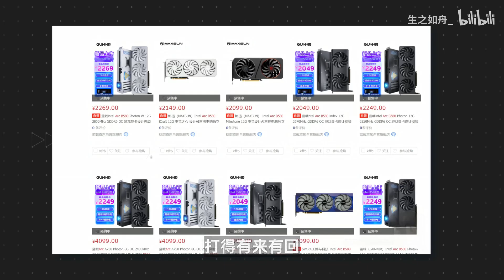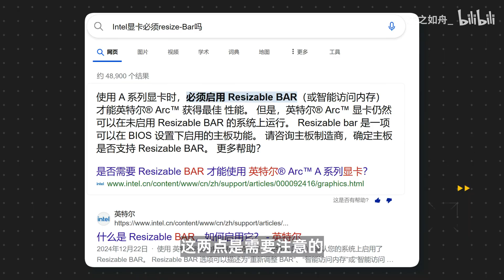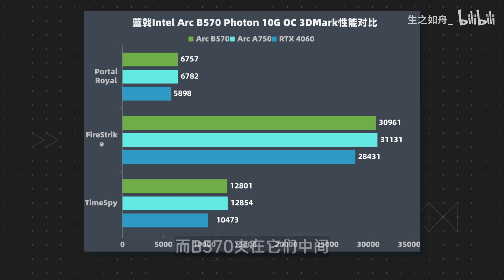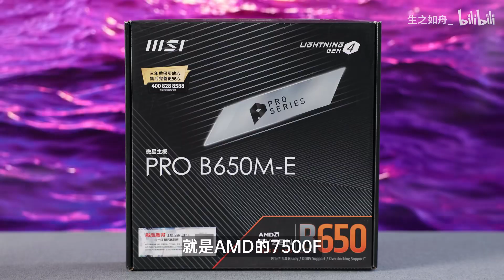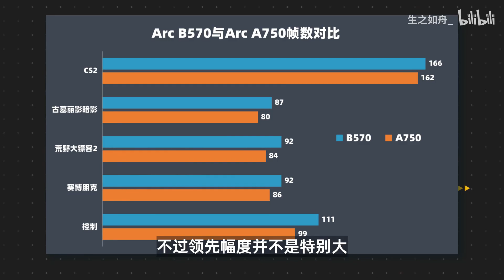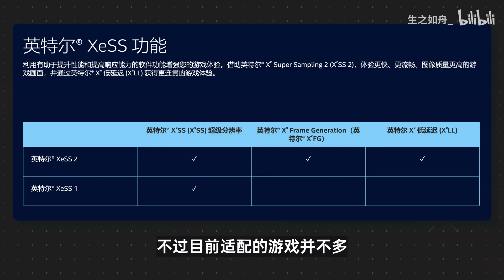A750后继有人了？蓝戟Intel Arc B570显卡装机性能实测【如舟】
显卡 蓝戟 intel Arc B570 Photon 10G
处理器 R5-7500F
主板 微星 PRO B650M-E
硬盘 幻隐 HV2050 512G+铠侠 TC10 480G
内存 金百达 星刃黑甲 6000MHz 16G*2
散热器 九州风神 大霜塔620
机箱 九州风神 CH260
电源 九州风神 PQ850G 黄金统治者
哈喽，大家好，优质科技领域创作者
就是生之如舟本人！！